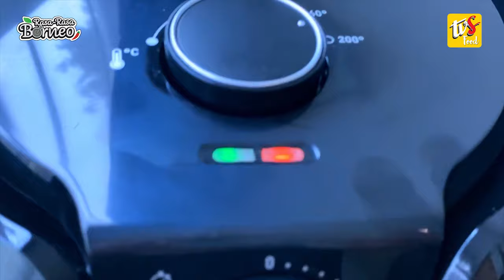RRB - Quarantine Series ; Ayam Masak Lemon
Hosted by Kak Roki and Chef Andi, Rasa Rasa Borneo, a cooking show showcasing the adventures of Borneo cooking, food and culture from all the from Kuching to Kalimantan. Published by TVSarawak.com.